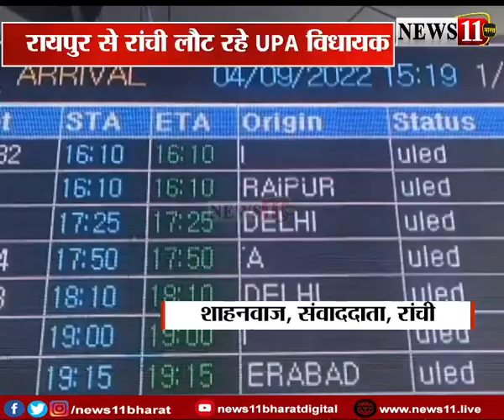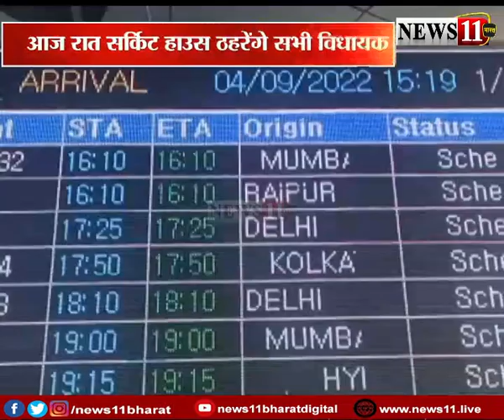रायपुर से रांची लौटे UPA विधायक, देखें अपडेट